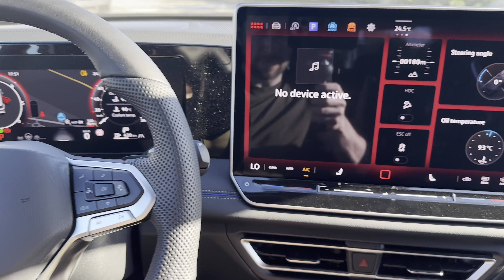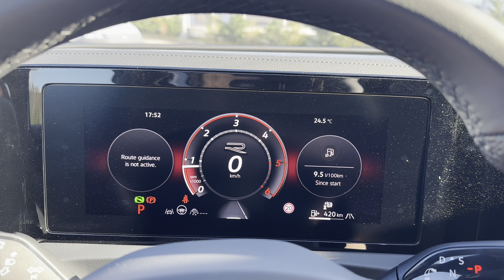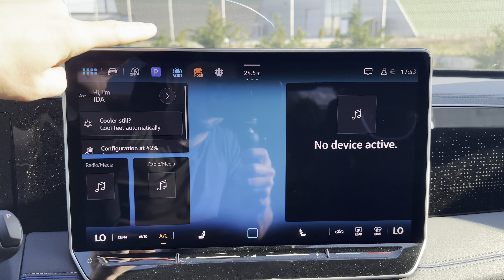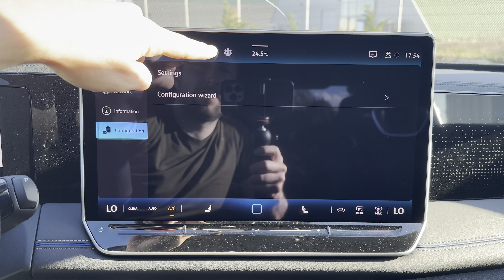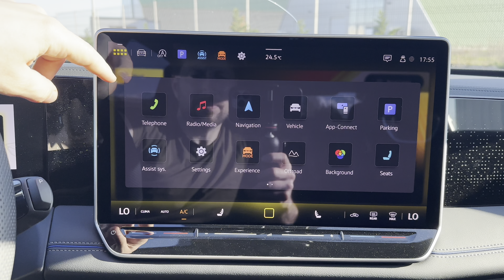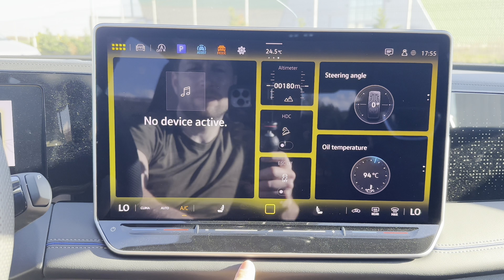2024 Volkswagen Tiguan R-Line | 4K HDR Dolby Vision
2024 Volkswagen Tiguan R-Line | 4K HDR Dolby Vision